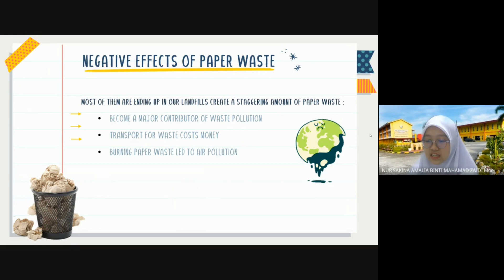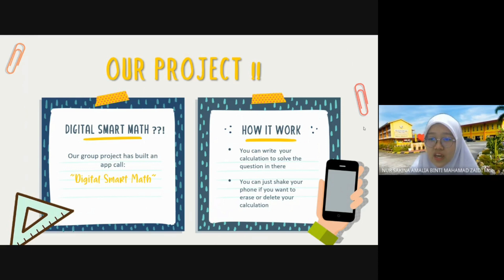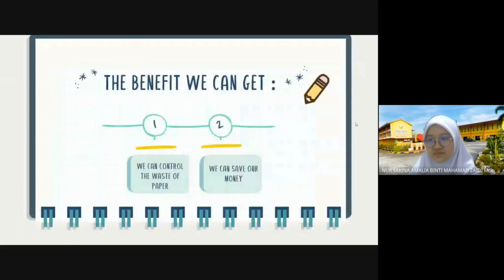Young Innovators Challenge (YIC 2021)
Teams Name : Xanthrons
Students Name : Sakina Amalia & Nureen Najiha
School Name : SMK Raja Perempuan Ipoh
Short description : We are trying to make Digital Smart Maths to prevent paper wasted